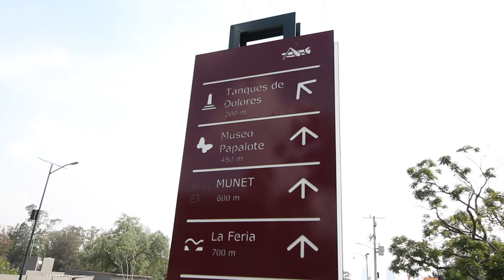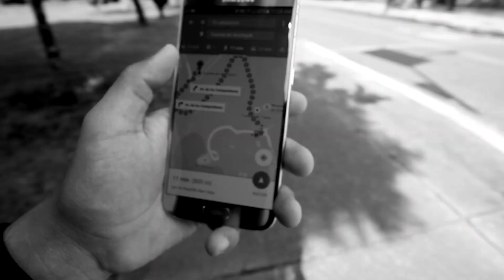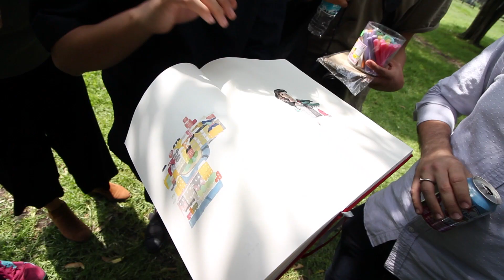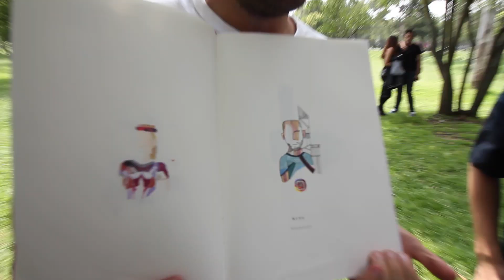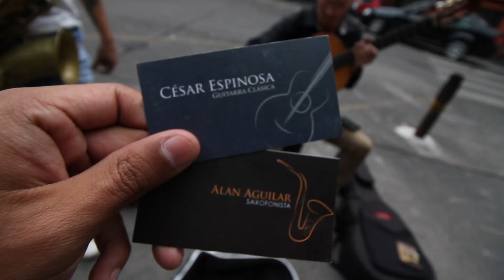UN INSTAMEET DE COMIDA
VLOG #38 / Recomendaciones por orden de aparición

MI EQUIPO
Canon G7X